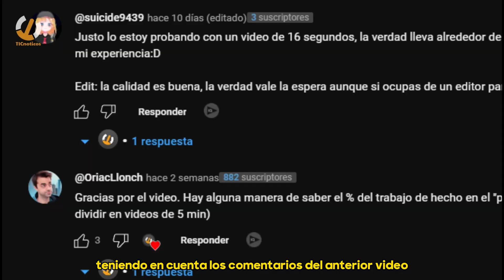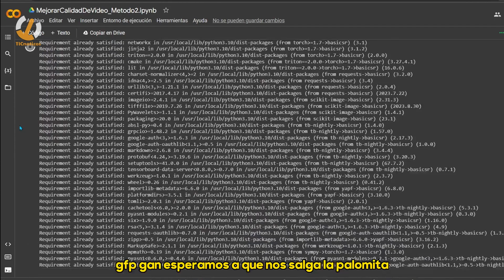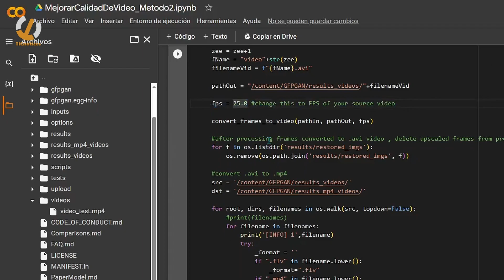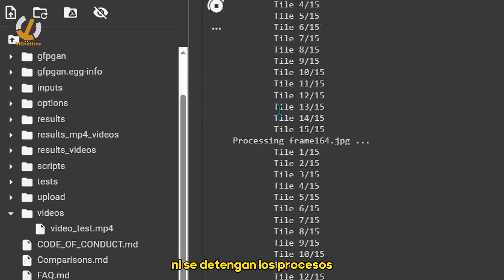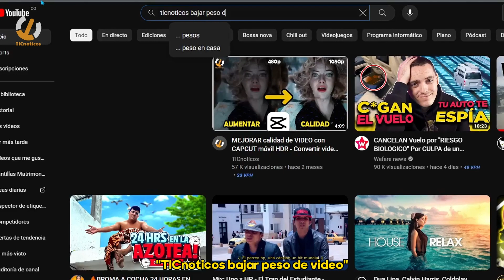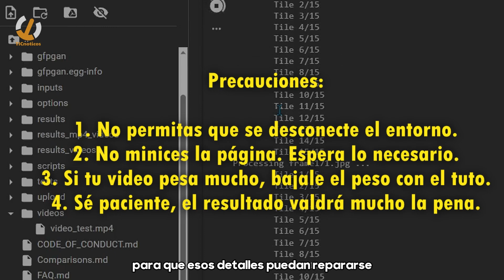MEJORAR la CALIDAD DE VIDEOS gratis con la IA de GFPGan | Google Colab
GFP-GAN es otra alternativa para mejorar videos con IA de forma gratuita, por lo que este video es una mejora al que ya habíamos enseñado hace unos días en nuestro canal. Con las modificaciones que hemos hecho actualmente, y teniendo en cuenta los comentarios del anterior video, ya podremos no solo procesar varios videos a la vez, sino también manipular la tasa de fps que deseemos, sin tener que acceder a nuestro Google drive. Todo esto para aumentar la calidad de nuestro videos usando IA. IMPROVE VIDEO QUALITY for free with GFPGan AI | Google Colab

Te habló: Carlos Peñaranda y hasta una próxima ocasión!

¡Síguenos!